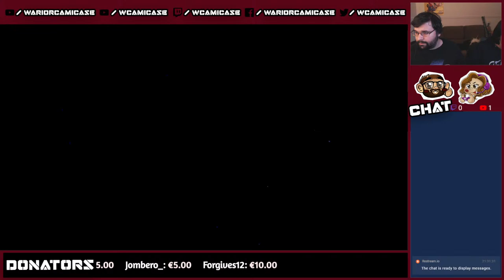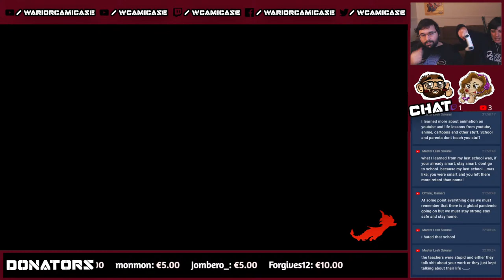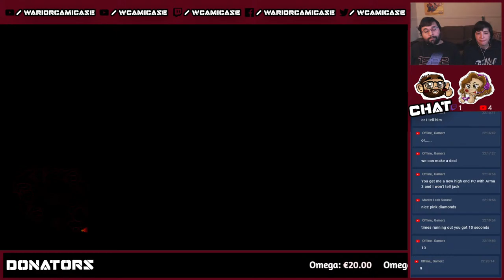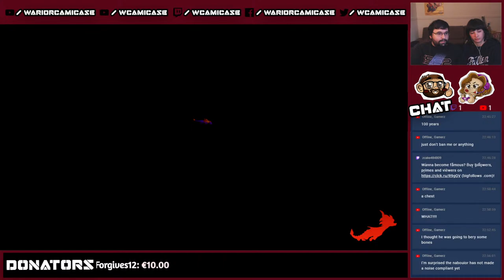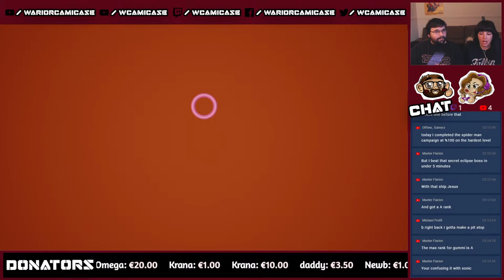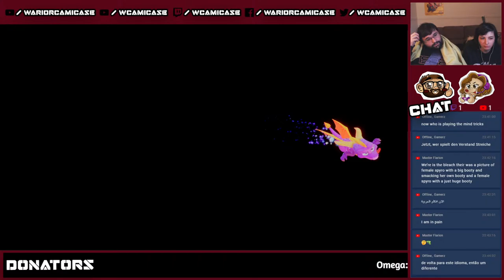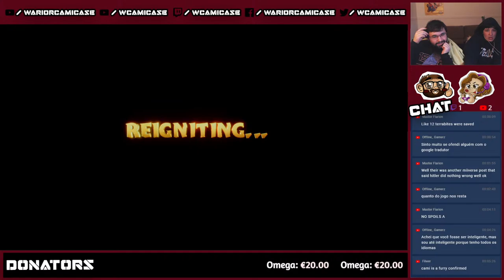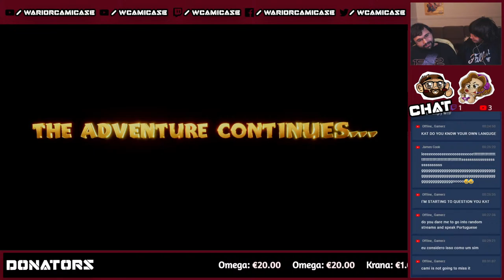Spyro Reignited Trilogy - Spyro Year of the Dragon - Part 4 - Live with Cami and Kat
Playthrough number: 3+
Difficulty:
Developed By: Toys For Bob

Links & Stuff!